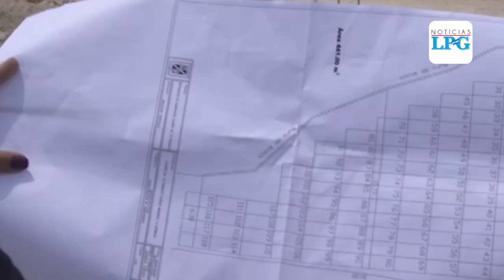Alcaldía de San Salvador busca incinerar cuerpos de personas fallecidas por coronavirus